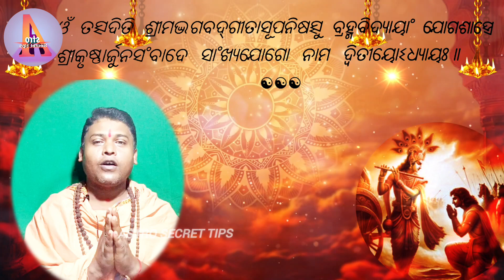ଶ୍ରୀମଦ୍ ଭଗବତ ଗୀତା ଦ୍ୱିତୀୟ ଅଧ୍ୟାୟ ୬୦ ନଂ ଶ୍ଳୋକ ରୁ ଶେଷ ପର୍ଯ୍ୟନ୍ତ। Srimad Bhagwat Geeta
This is a vaidik aadhyatmik and astrological  channel. All type of aadhyatmik Mantra and astrology tips horoscope  Bhagwat Geeta Vaidik mantra available

My YouTube vedio

2024 ମସିହାର ବାର୍ଷିକ ରାଶିଫଳ

ମାଘ ମାସର ରାଶିଫଳ

ଫାଲଗୁନ ମାସର ରାଶିଫଳ